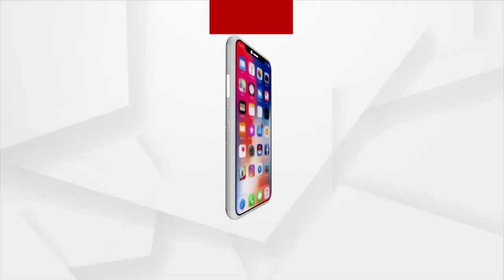ଗ୍ରାମ୍ୟ ଜଳ ଯୋଗାଣ ଓ ପରିମଳ କାର୍ଯ୍ୟାଳୟରେ ପଡିଲା ତାଲା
ମୟୂରଭଞ୍ଜ ଜିଲ୍ଲାରେ ଗ୍ରାମ୍ୟ ଜଳ ଯୋଗାଣ ଓ ପରିମଳ କାର୍ଯ୍ୟାଳୟରେ  ପଡିଲା ତାଲା । ଜିଲ୍ଲାପରିଷଦ ସଭ୍ୟଙ୍କ ବାରମ୍ବାର ଅଭିଯୋଗ ପରେ ମଧ୍ୟ ଅନୁଦାନ ରାଶି ଖର୍ଚ୍ଚ ନହେବାରୁ ନେଲେ ଚରମ ନିଷ୍ପତ୍ତି ।